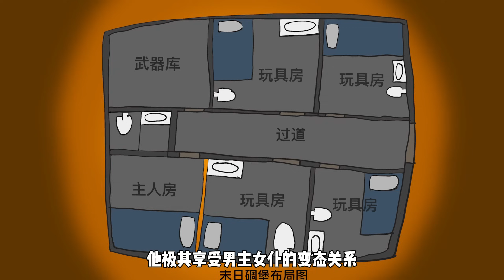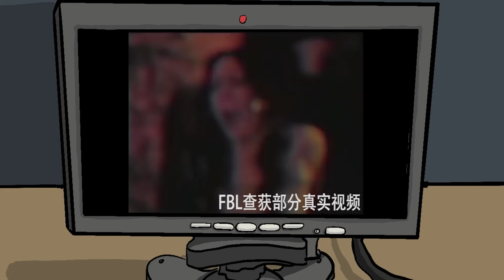动画改编震惊美国的真实案件《吴志达密室囚奴案》变态男囚禁30名女子发泄兽欲，拍摄虐杀视频，被捕后竟逃过死刑！